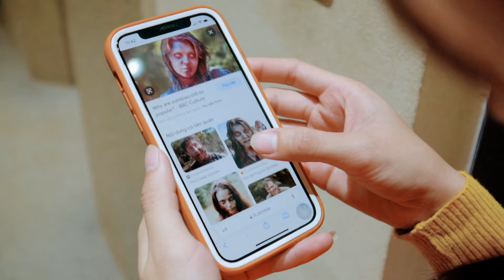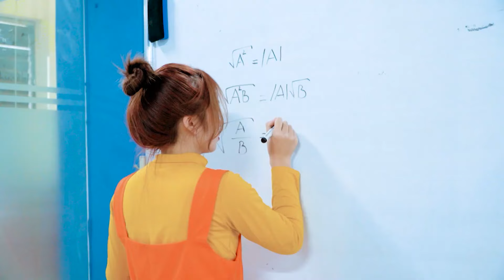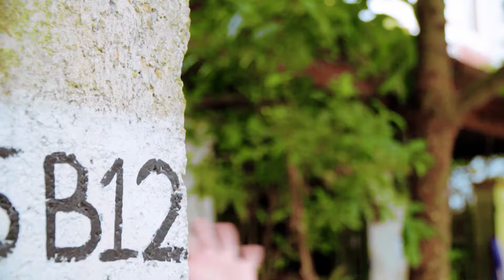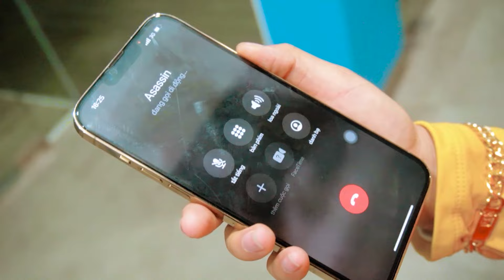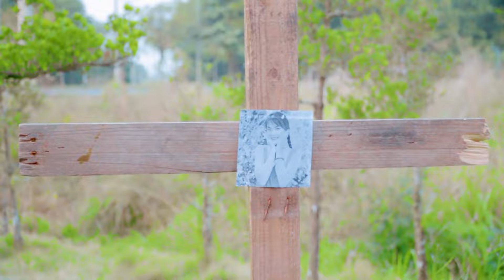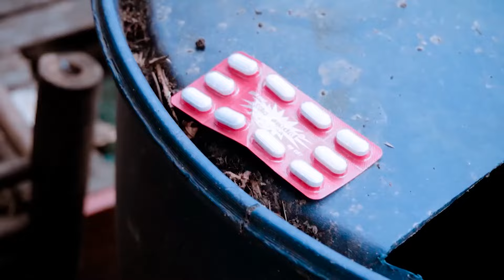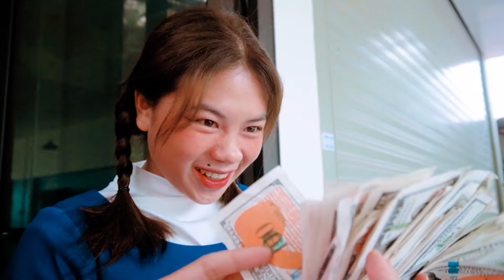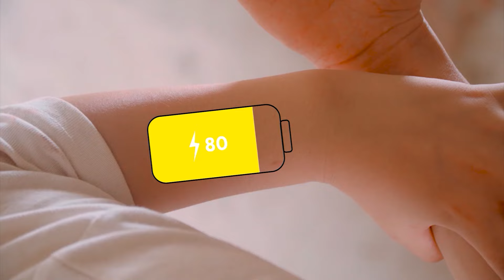¡Una Familia Sin Hogar Se Convirtió En Vecina De Una Familia Rica! Mi Hermana Pequeña Es Ciega